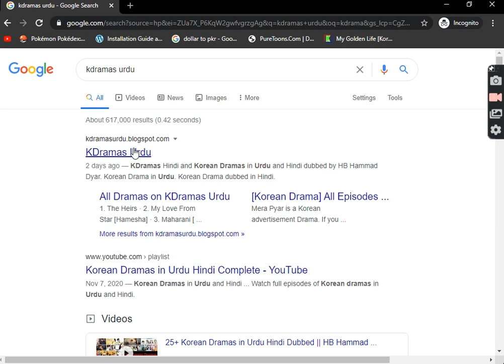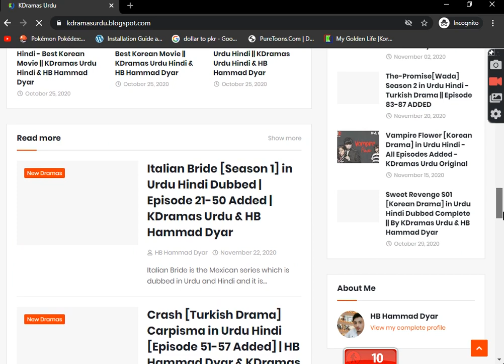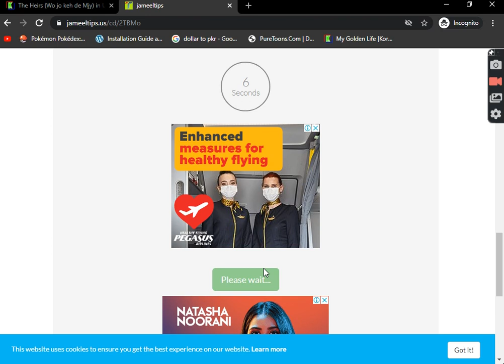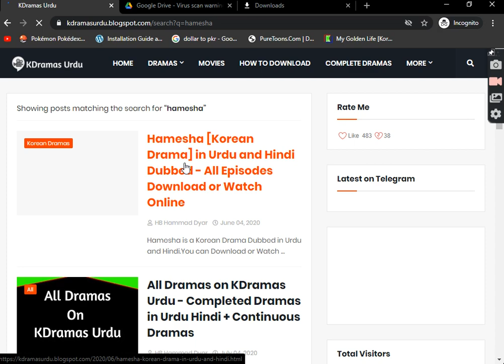How To Download And Watch Any Korean Drama In Hindi Dubbed 2020(The Heirs/My Love From Another Star)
Tum Hi Ho [Descendants of the Sun]
Meri Dulhan [Bride of the Century]
Maharani [Empress Ki]

How To Download Motu Patlu’s Dangerous Road Trip in Switzerland Full Movie in Hindi 2020 100% Easy

How To Download Any DLL-Files For Big Games (Like GTA 5) And Software 2020 100% Working Method Hindi

How to Download Doraemon New Movie Underwater Adventure And Nobita and The Birth Of Japan In Hindi

How To Download And Install GTA San Andreas 🕷️ Spider Man Mode In Hindi/Urdu (Which Keys Are Used?)

How To Download Pokemon 1 To 10 Seasons All Episodes In Urdu/Hindi 2020 Easy Method 100% Working

How To Use Pixel Lab Premium Features For Free In Urdu / Hindi (Hacking PixelLab) 100% Works in 2020

The Computer Master ZH Channel#